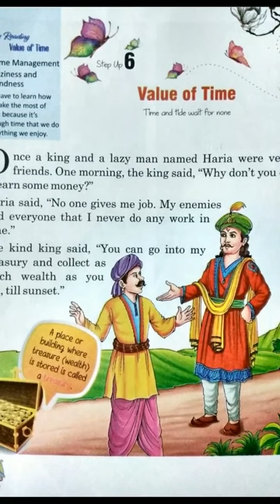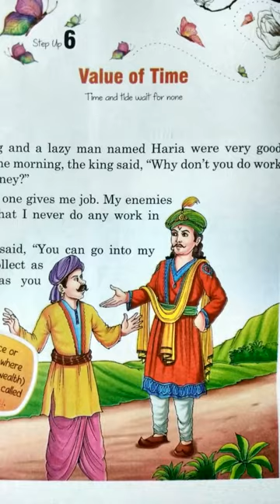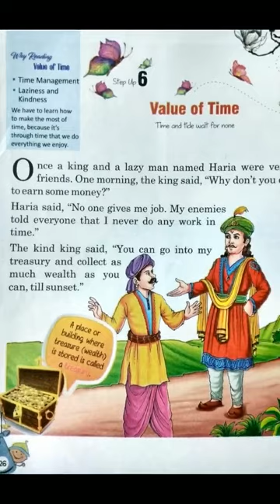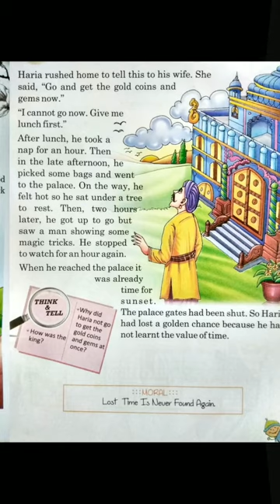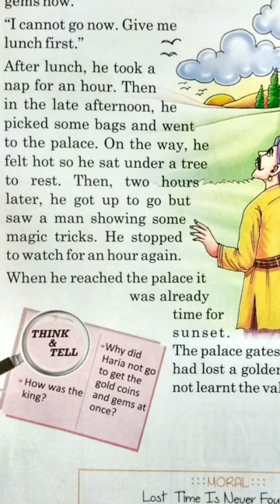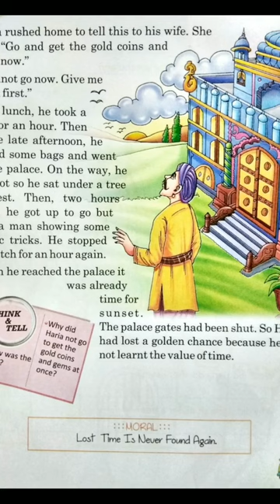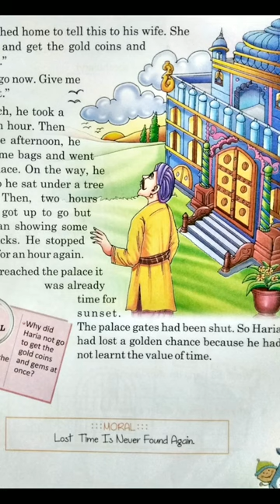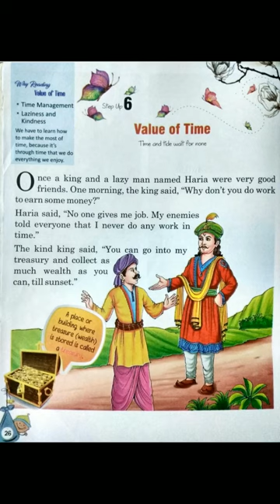Class-1|| Moral science|| Value of Time|| lesson-6|| 11.8.21